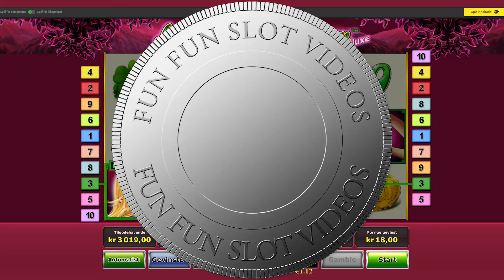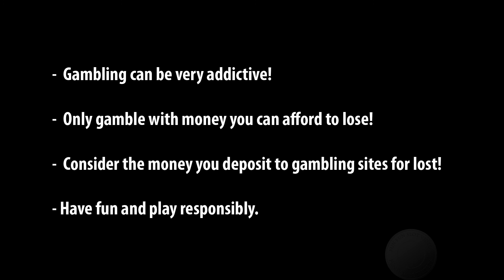Lucky Lady's Charm Deluxe - big win, played on Unibet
Nice big win on this Novomatic slot.

Euro values was calculated the day of the win!

Gambling is addictive, so play only with money you can afford to lose!